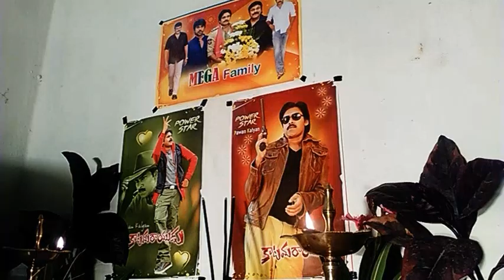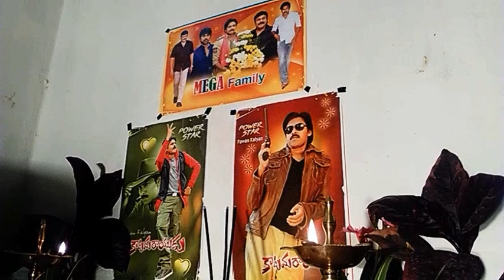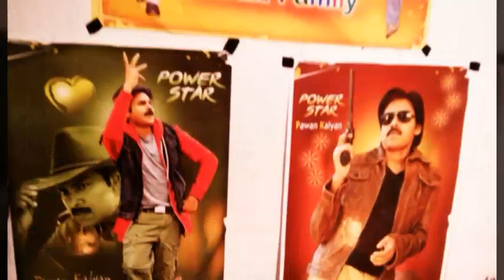Power star pavan kalyan new Bakthi gitam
Bakthi githam ankitam to power star pavan Kalyan